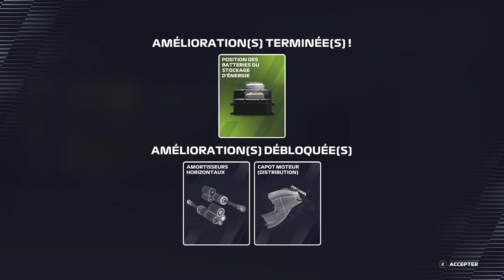F1 22 MyTeam #09 : L'ESPOIR RENAIT, LA R&D FONCTIONNE !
Suivez l'évolution en Formule 1 de la toute nouvelle écurie baptisée "Formule France" sur une idée jamais exploitée d'Alain Prost voulant se lancer en Formule 1 en reprenant la propriété de l'équipe tricolore de référence dans les années 90, Ligier !
Clara Lombardi, sa nouvelle pilote/directrice aura fort à faire pour s'imposer sur une grille 100% masculine.

Réseaux

Partenaires

Matos